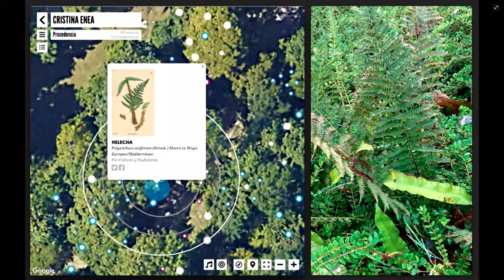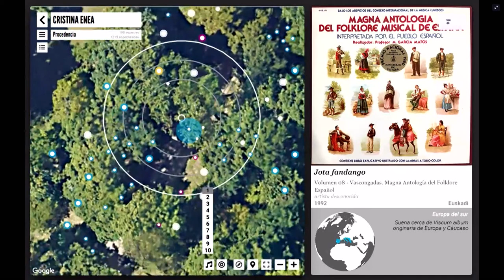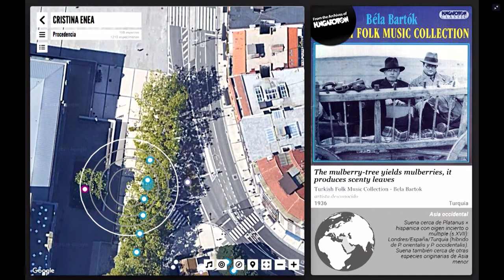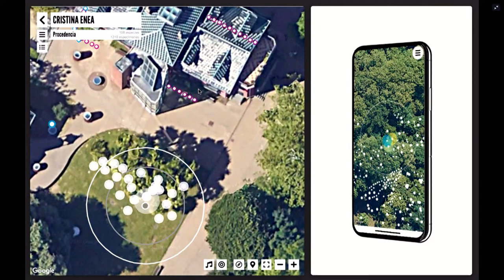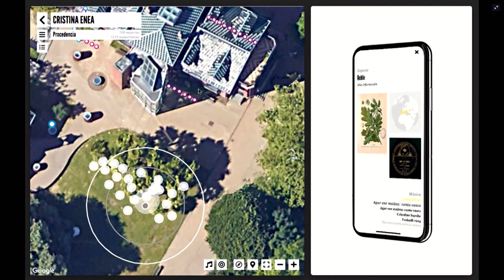Kleos Cristina Enea. Nomad Garden + Antropoloops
11, 12 y 13 de noviembre de 2020

Paseo botánico-musical virtual.
-Ruben Alonso. Antropoloops.
-Fran Pazos. Nomad Garden.